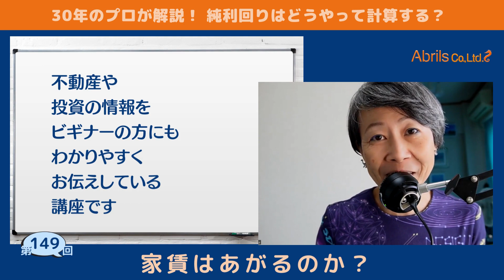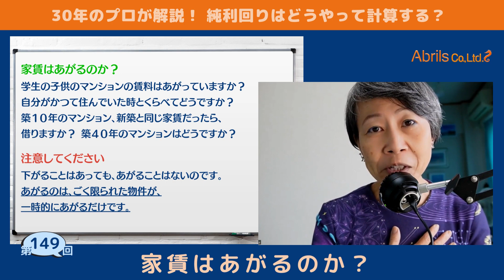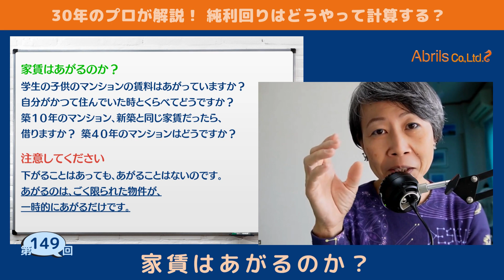Abrils不動産ビギナーズ講座149｜不動産鑑定士（日米英）富塚祐子｜アブリールス株式会社「家賃はあがるのか？」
30年、2万件の物件をみてきた不動産鑑定士（日米英）が、不動産の情報をビギナーの方にもわかりやすくお伝えしています。

今回の不動産ビギナーズ講座は「家賃はあがるのか？」です。

シリーズ17「失敗しないマンション投資
有料級：純利回りはどうやって計算する？」についてお話しています。

Abrilsアブリールス株式会社